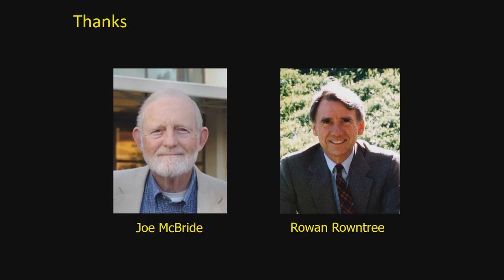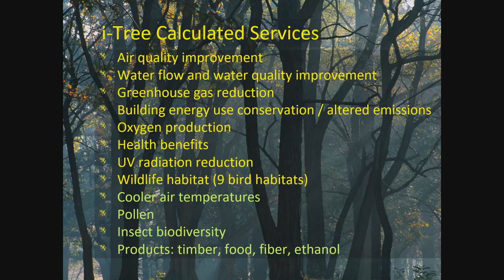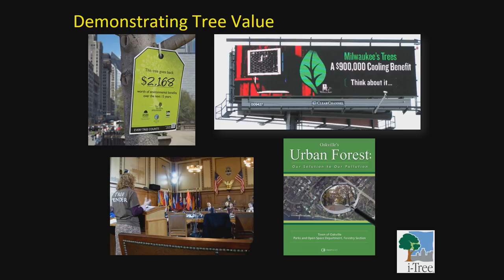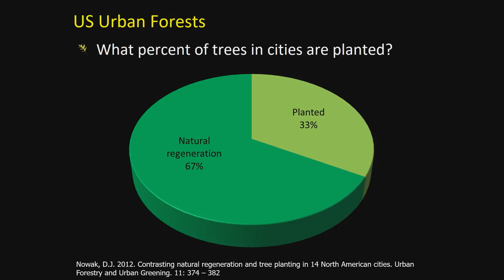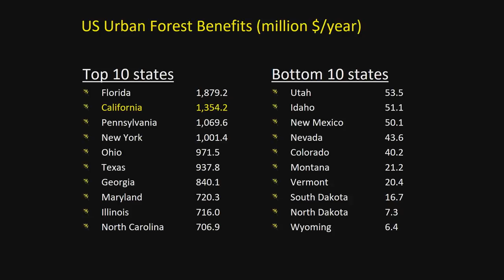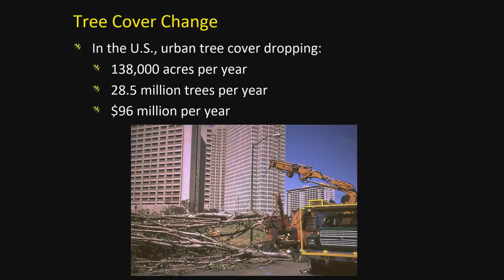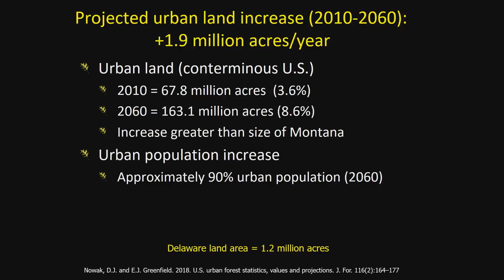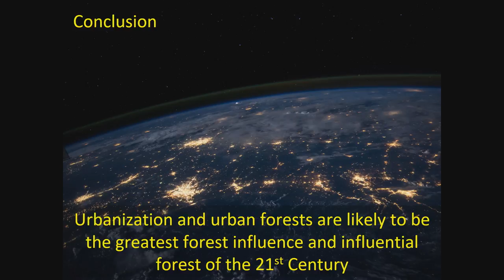Urbanization and Urban Forest Impacts on the American People and Forest Industry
The College of Natural Resources was honored to welcome David J. Nowak, Senior Scientist from the USDA Forest Service, as the 2018 lecture speaker.